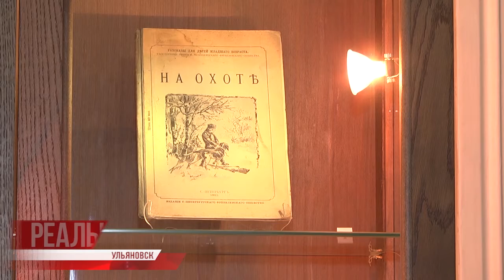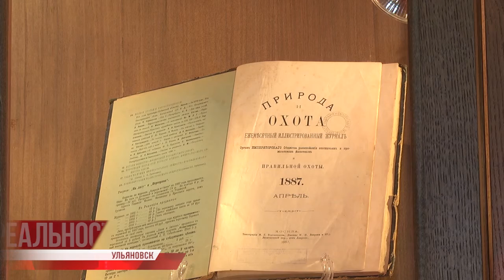Выставка "Территория охоты"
Особенности национальной охоты с симбирским колоритом. Предметы и фотографии, связанные с охотничьей культурой, из фондов Музея-заповедника «Родина В. И. Ленина», а также из частных собраний, разместились в Музее-усадьбе городского быта. На «Территорию охоты» проникла Елена Бабенко.